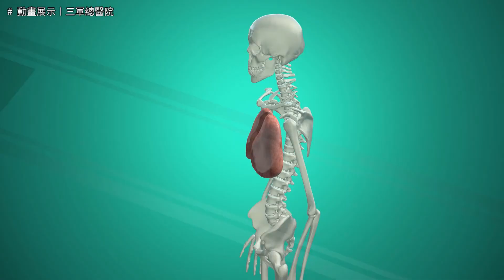2019年 公司能力展現